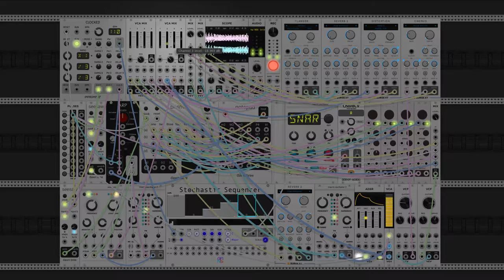dawn bree - can't find the right words (modular synth ambient)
finally something in 3/4 again. wow i am out of practice for timing instrument transitions in 3/4. the main loop is six measures as well so the times are sort of all over the place compared to the usual 4/4 stuff. i started the day trying to find a cool way to do a VIb-viib-i but instead i ended up with a really simple I-V-V7 in A major. i guess something about A major makes me feel waltz-y, haha.

i really like the effect of having the really tight low and high pass filters on the acoustic parts. i was having a tough time mixing all of the synth tones with the acoustics, and it was a nice way to soften everything up to feel like we're swaying around in the same place while stuff is moving around us. anyways i hope you like this one, let me know what you think! :)